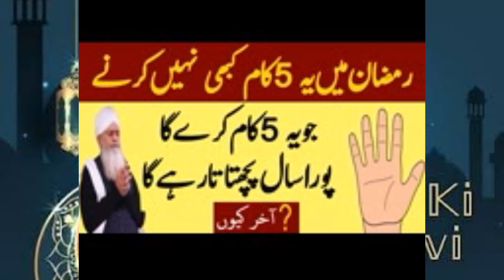Ramzan protocols|| Avoid 5 things#healthylifestyle#islam